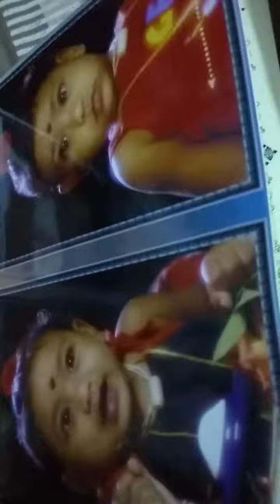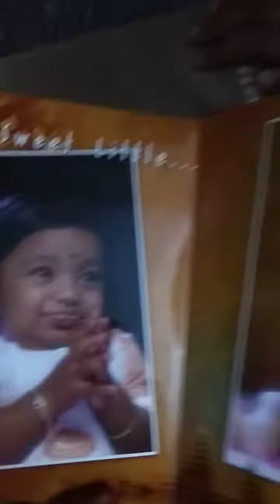vayadi peththa pulla..sunmi kutty#happy vlogs with RD#